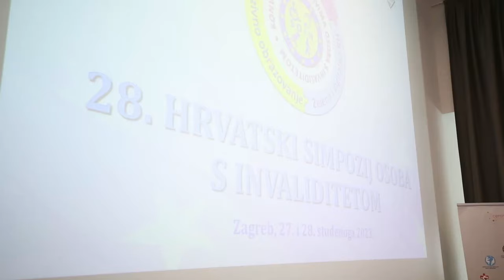Predsjednik Milanović sudjelovao na 28. hrvatskom simpoziju osoba s invaliditetom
Predsjednik Republike Zoran Milanović sudjelovao je na 28. hrvatskom simpoziju osoba s invaliditetom s međunarodnim sudjelovanjem u organizaciji SOIH - Zajednica saveza osoba s invaliditetom Hrvatske.